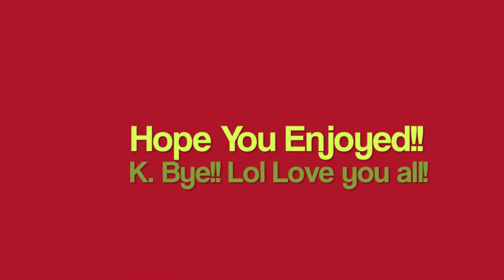Welcome To Sugarcandy Mountain!! LOL!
Hope you enjoy this channel!! It will be fun!! We are excited to start this channel!! It would mean the world to us!!